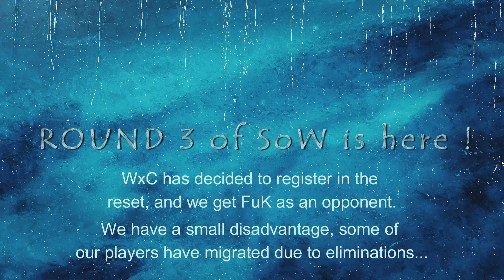[GoTWiC] - [S13-R3] - SoW - Superliga - WxC VS FuK HIGHLIGHTS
La temporada 13 de Asedio de Invernalia dio inicio y WxC se enfrentó contra FuK en esta sensacional ronda.